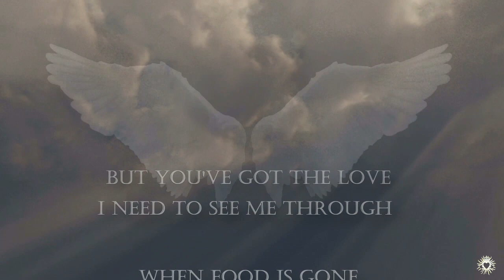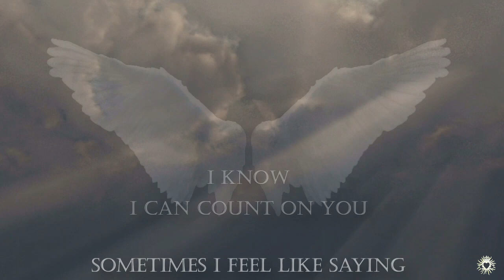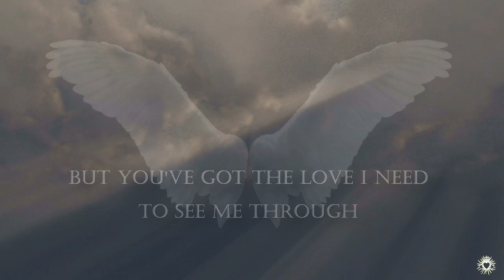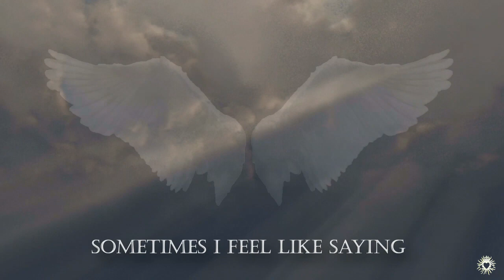The Source feat. Candi Staton - You Got The Love [Lyrics]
Release Original Single
by The Source featuring Candi Staton 1986